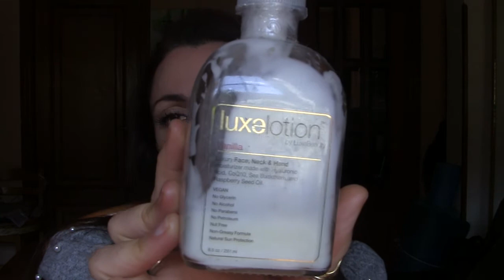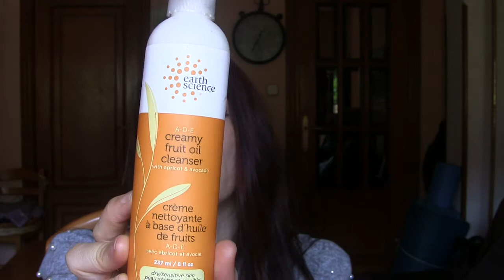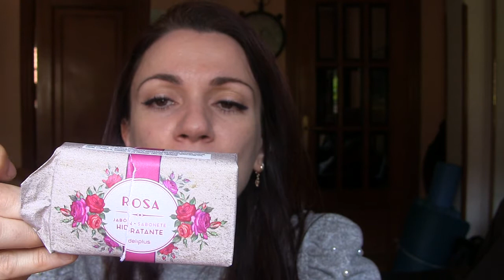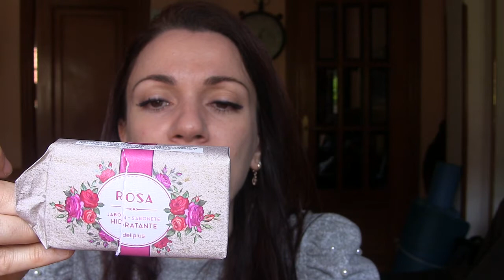TERMINADOS (iherb, vita33...etc)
Estos son los unicos que he encontrado de los productos de IHerb que os enseño en el video.

arossita

El cupón es secasado5